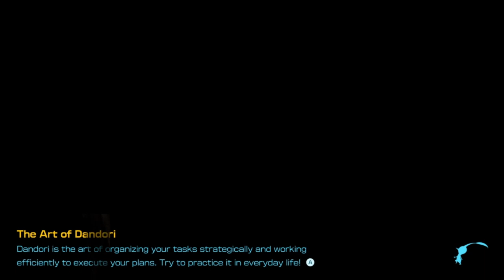PIKMIN 4 (DEMO) pt2 RESCUE MISSION DAY 2, ANOTHER MEMBER FOUND